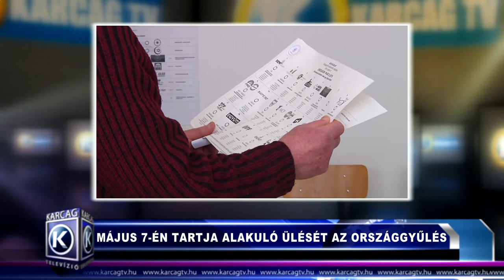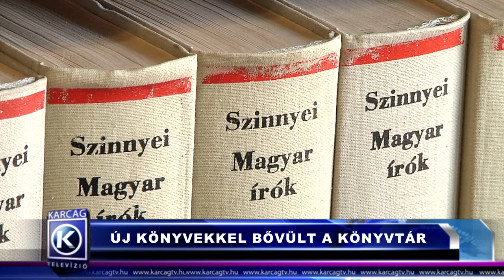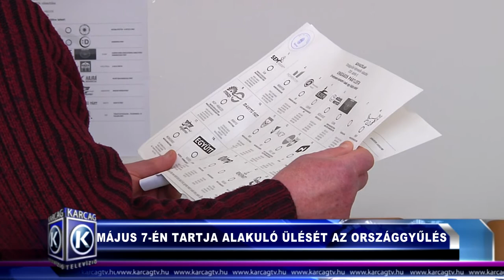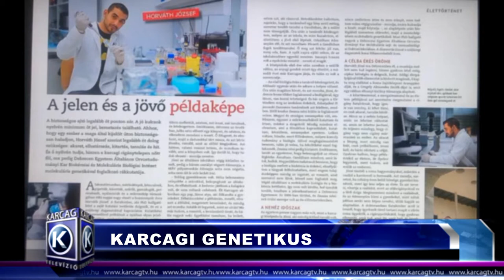Nagykunsági Híradó 20180420